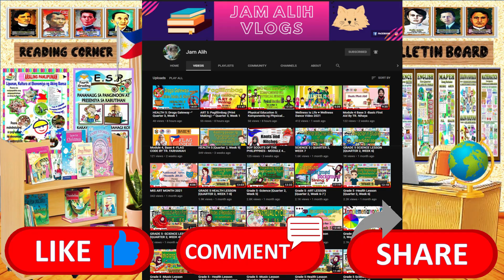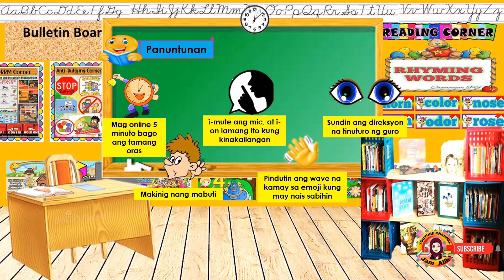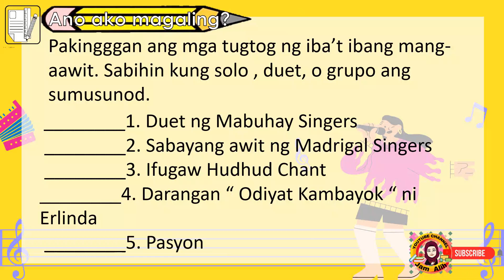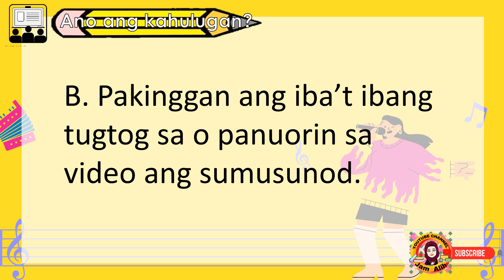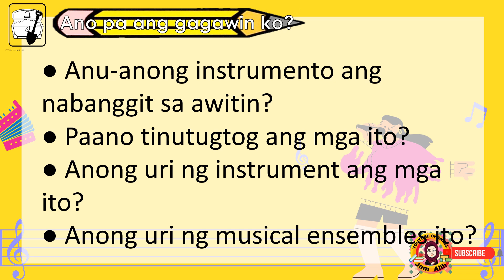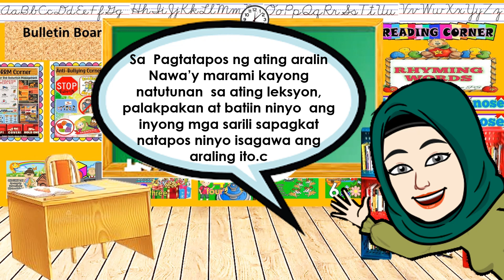MUSIC 4 Quarter 3 Week 6 Ang iba't ibang Musical Ensembles sa Pamayanan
Video Lesson On the Go
Like and follow our official Facebook page!